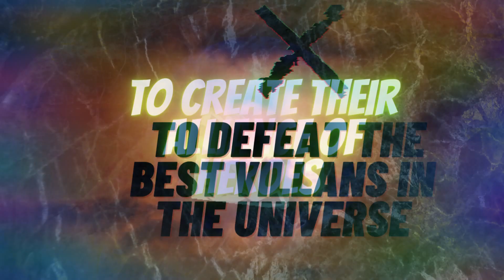The Darkbreakers Trailer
If you’re new to the series and curious you should see the trailer before you listen to the other stories. If you’re interested like the video, not you can dislike if you want Hope you like it.